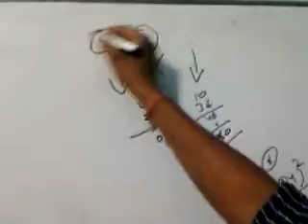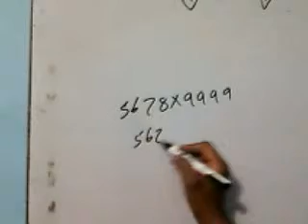(DILIP 9996755522) (2)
panipat DILIP (2)